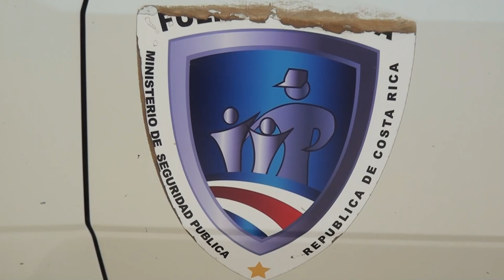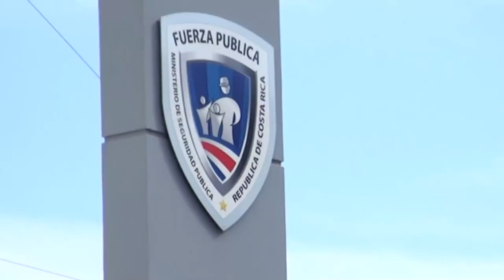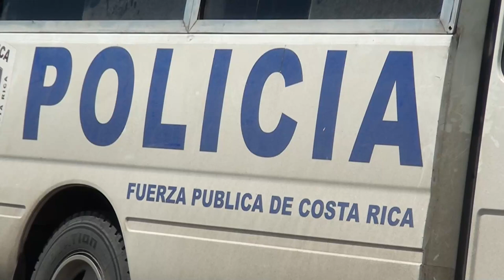La Fuerza Pública hizo una rendición de cuentas ante el Concejo Municipal